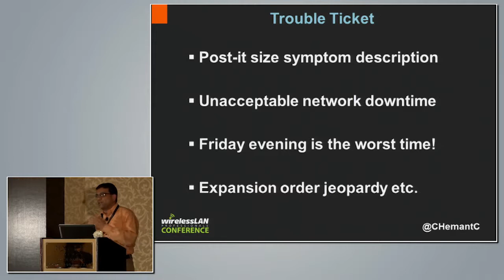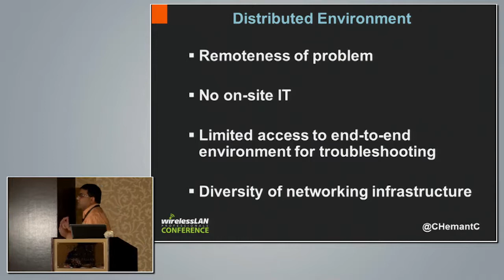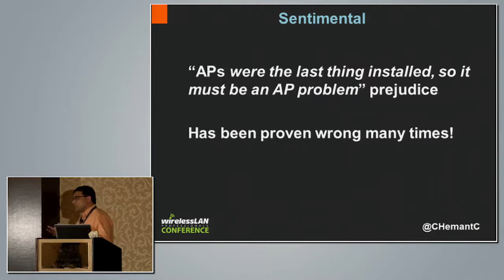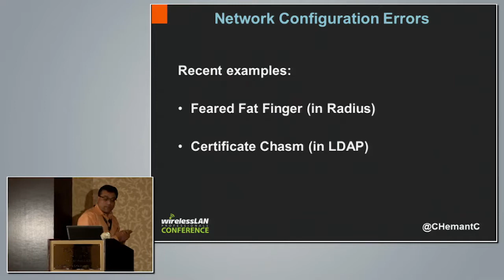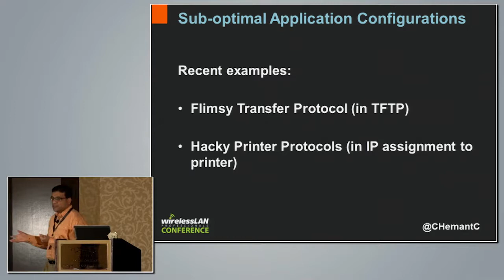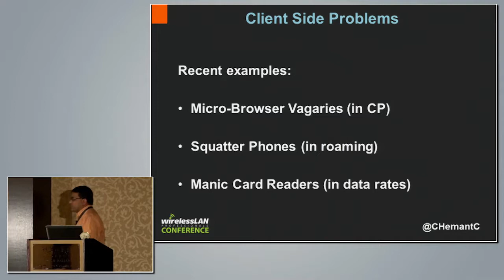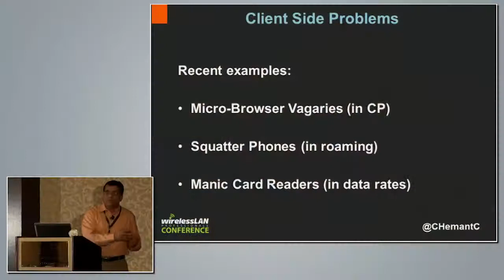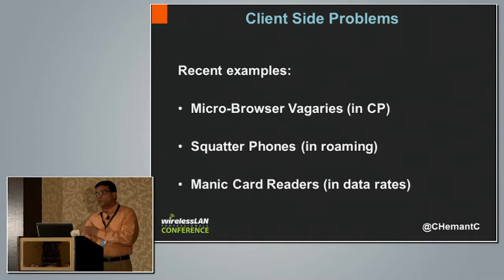Troubleshooting Distributed Wi-Fi | Hemant Chaskar | WLPC US Dallas 2015